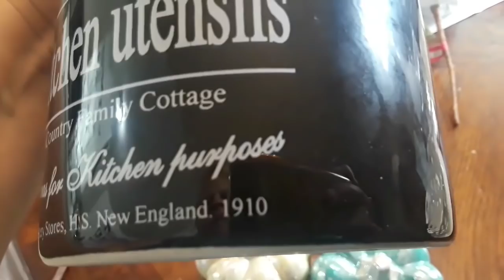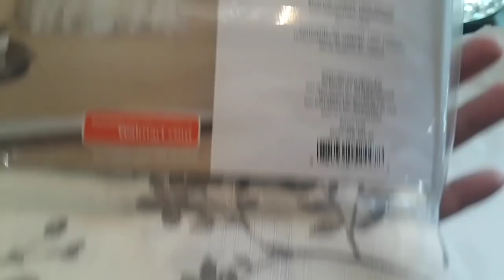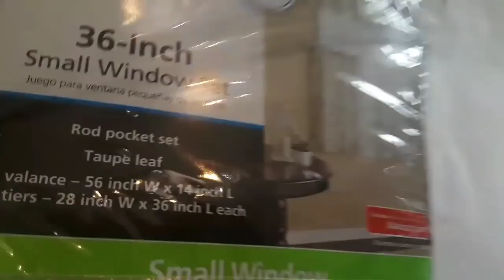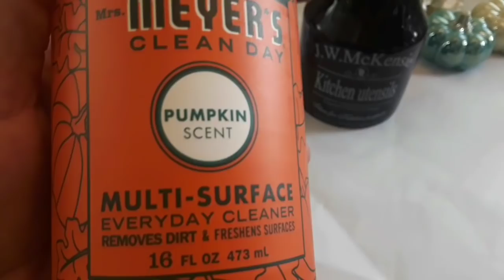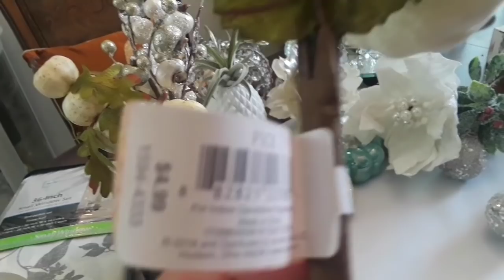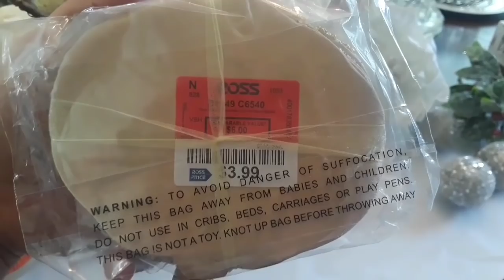COMPRAS PARA HACER DIY'S!!!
COMPRAS PARA HACER DIY'S!!! (Hobby Lobby/la 99/Ross/Joann's/Trader Joe's/Walmart/ Y TARGET)
COMPRAS PARA DECORAR TU CASA OTOÑO 2018🍁☕🍂 (MARSHALLS/ TARGET/ DOLLAR TREE) GLAM | ELEGANTE / FARMHOUSE/TENDENCIAS /COMPRAS HAULS, TOURS, Y DECORANDO🍂🍁 NUEVA SERIE🍁🍁🍂🍂compras para decorar tendencias otoño COMPRAS HAULS, TOURS, Y DECORANDO🍂🍁 NUEVA SERIE🍁🍁🍂🍂 Dale like, comparte no seas codo, whaaat! Agradesco, leo y disfruto mucho tus comentario! Gracias por tu apoyo y sobretodo tu amistad! Recuerda ser Saludable, Feliz y Organizada! Besos y muchas Bendiciones! Bienvenidos! Soy una ama de casa, esposa, madre, enfermera registrada y una mujer emprendedora! Aqui comparto como organizo mi vida en el proceso de tener varios canales, organizar mi casa, mi negocio y mi vida! Este es un canal feliz y espero que vuelvas pronto para inspiracion! Espero te vayas motivado/motivada para decorar tu hogar y ser feliz! Conectate conmigo en mis canales de Ingles! Really Good Liiving where you will see videos on the following topics : 1./Home Decor Hauls Glam & Luxury! Most recently I'm loving Farmhouse, Rustic Glam decor, traditional, shabby chic and Boho! I guess you could say I'm eclectic with lots of bling, lol. 2./Home Decor Tours 3./Home Decor Vignettes/Styling ideas! 4./Home Decor/Organization Vlogs! 5./Shop with me Seasonally! 6./Collaborations/Tags! Join in on my Timeless Elegance Home Decor Tag at the following link! You're officially tagged! lol. 7./ Current Lifestyle Favorites! 8./A special section where I feature my fave vids of the month of my wonderful Subbies and YT friends! 10./ Special vlogs during VEDA/VLOGUST/ VLOGTOBER & VLOGMAS & SPECIAL CHRISTMAS EDITIONS/SERIES! I welcome your comments! THANKS & REMEMBER TO BE HEALTHY, WELL, HAPPY & ORGANIZED MY FRIENDS! LOVE YA GUYS! MANY BLESSINGS IN YOUR LIFE! Thank you so much for visiting, please come back soon! I'm very goal oriented & here you will find tips on how to achieve your goals & tips on being healthy, well, happy & organized! My life motto is to be Healthy/Well/Happy & Organized! you will find my other channels are all different from one another, but still relate & integrate with each other to my life motto! 💕💕💕Really Good Planning Visit me at my planning channel for topics on Designing & planning the life, career & business that makes you happy!!! Here you will find all things related to planning. This includes planning for Life, Career, Business, Events, Holidays. It's free! You will also see how I plan for my life with checklist, Hauls with Home/Work supplies! I will also include Tours of my home as it relates to Home Office, organizational videos, and a bit of vlogs.This is where you see how I use my planners! 💕💕💕 AtHomeVlogsWithLadyPhoenix Visit this channel for Planner Tips & Home Office Hauls/Accessories!/Planning for life/ Life Skills I'm also a journal junkie! This is more of a life coaching channel to design the life, home & business you love! This is designed to motivate & inspire yourself for progress & achieving goals! 💕💕💕 RNnurse Prepper Visit my Nursing Channel where you will find tips on Health & Wellness, Diagnosis related topics, Tips for becoming a Registered Nurse, & some planing for life emergencies & more!